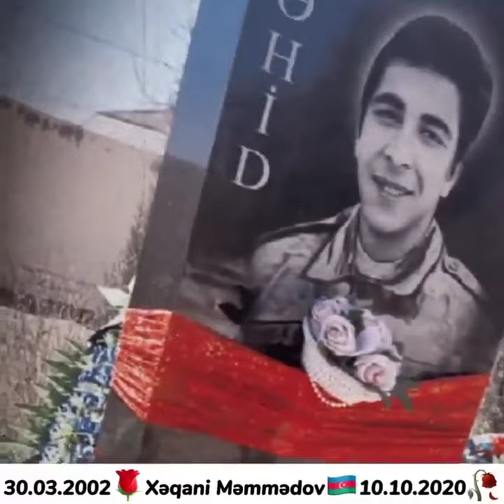Şəhid Xəqani Məmmədov🇦🇿